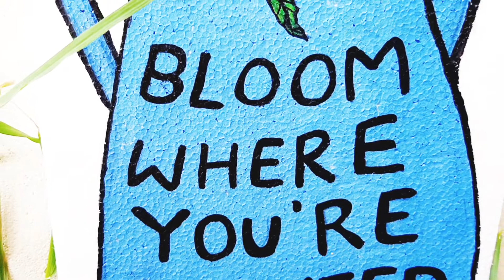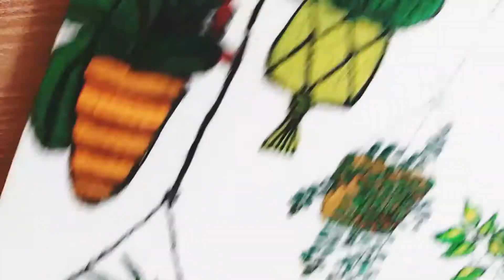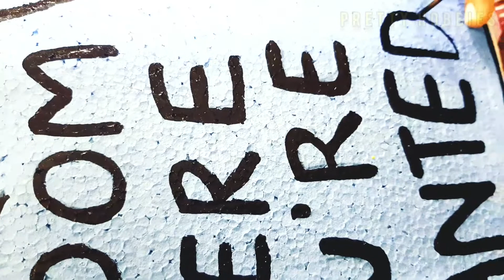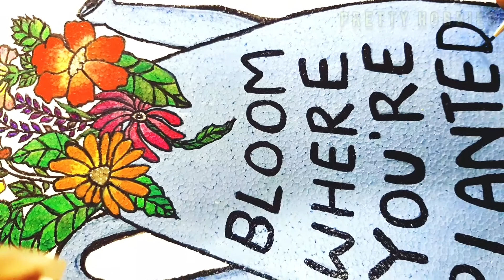Wall Painting Design Ideas/Hanging Pot Wall Painting/Balcony Decor Ideas/Wall Decor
HELLO EVERYONE!

In this video we are showing how to transform your balcony with a beautiful hanging pot painting ideas on thermocol sheet.And make ur balcony more pretty and gorgeous with this wall painting ideas.

Musician: @iksonmusic